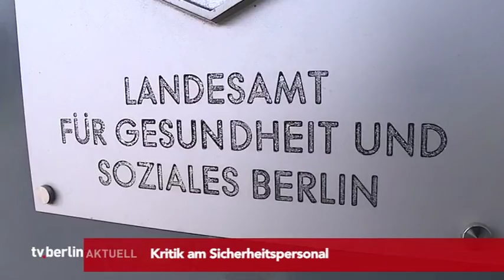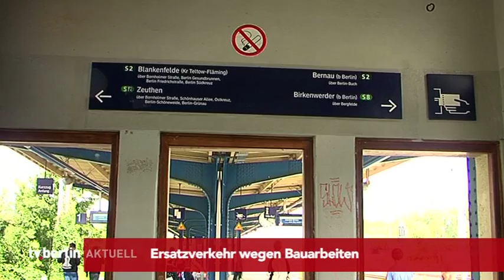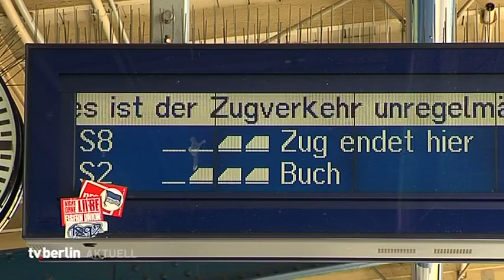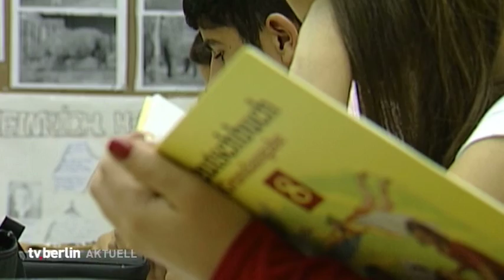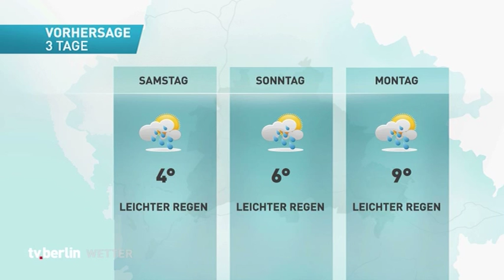vom 26. November 2015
Themen u.a.: Lageso-Sicherheitsleute werden auf ihre Gesinnung überprüft,
Gauck muss dem Volk keine Auskunft geben,
Ersatzverkehr bei der S-Bahn,
Linke wollen mehr Geld für Flüchtlinge,
Hauspreise in Berlin steigen,
Lehrerin verklagt das Land wegen Kopftuchverbot,
Ostdeutsche Wirtschaft zufrieden,
freies Wlan in Berlin kommt,
das Wetter